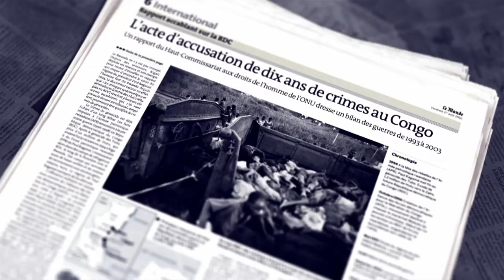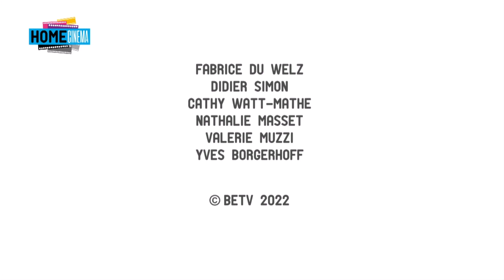Home Cinéma : Thierry Michel (13.02.2022)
Dans Home Cinéma du 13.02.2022, Fabrice Du Welz a accueilli le réalisateur - scénariste Thierry Michel pour parler entre autres de L'EMPIRE DU SILENCE, plus l'actualité des sorties en salles du 16 février.

HOME CINÉMA, chaque dimanche sur Be tv.

Déchainez-vous !